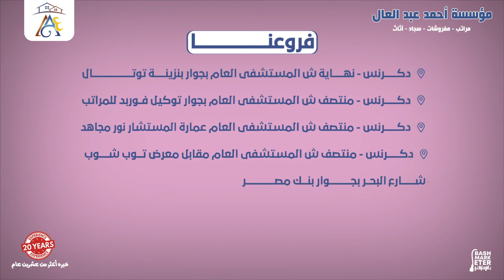مؤسسة أحمد عبد العال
فيديو تعريفي
Our work to our dear client